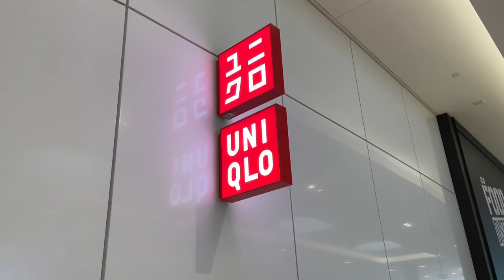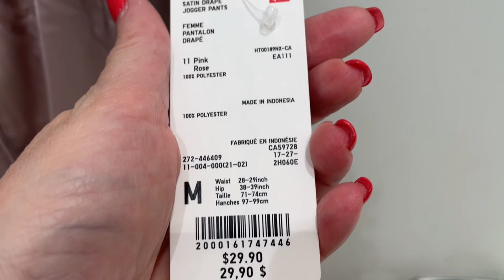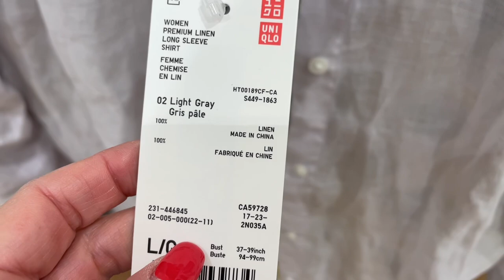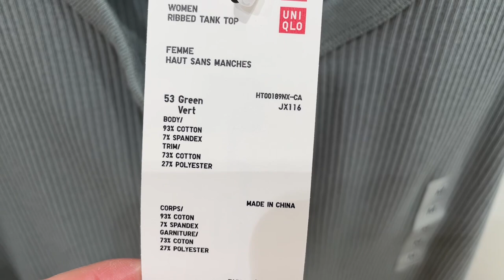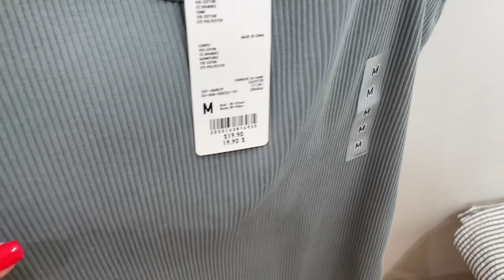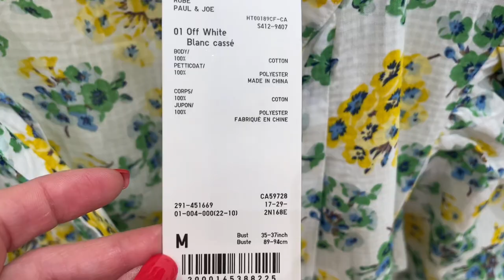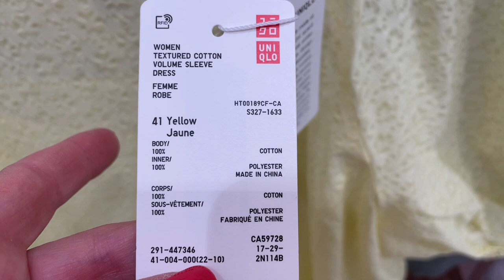UNIQLO, КРАСИВЫЙ и УДОБНЫЙ БАЗОВЫЙ ГАРДЕРОБ на Лето! Шопинг Влог, Юникло, Dita style Canada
Дорогие друзья  сегодня очередной шопинг влог. Пойдёмте в Uniqlo посмотрим, что нового в коллекции лето 2022, примерим новинки базового гардероба, и проверим насколько бюджетный магазин Юникло

Мои параметры:
Рост: 160
Вес: 58 кг
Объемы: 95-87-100